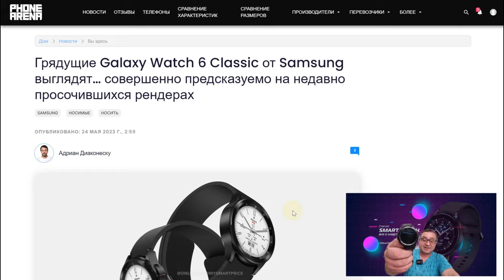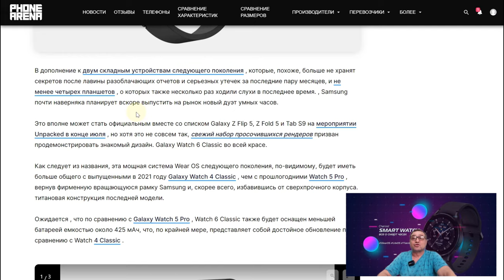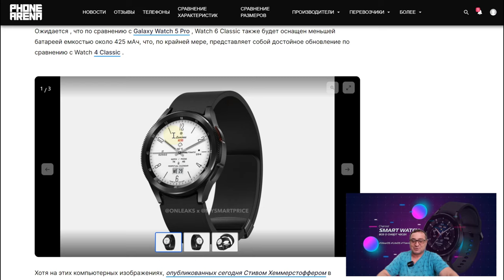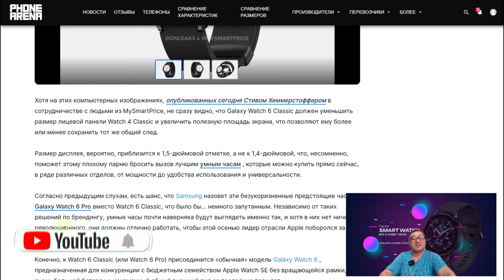Galaxy Watch 6 Classic + bezel